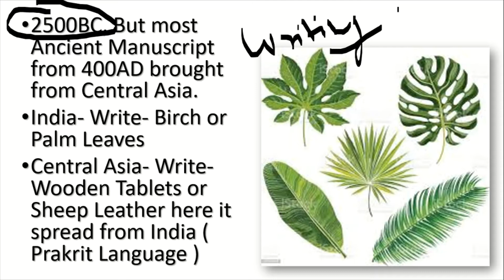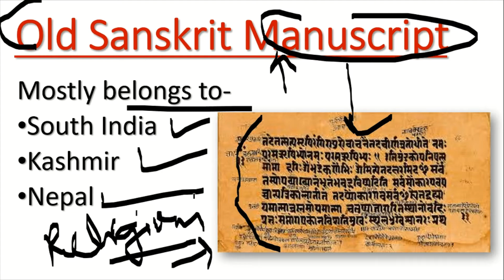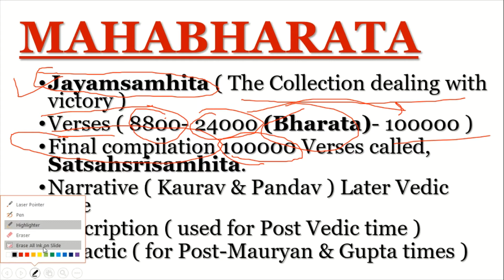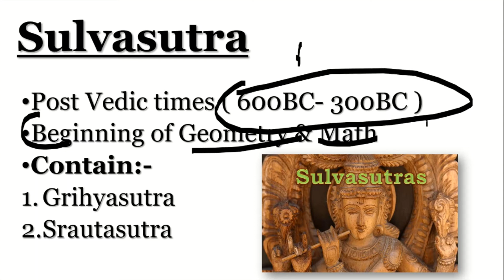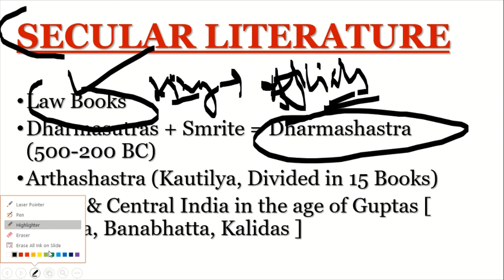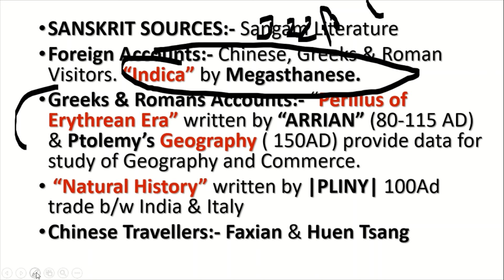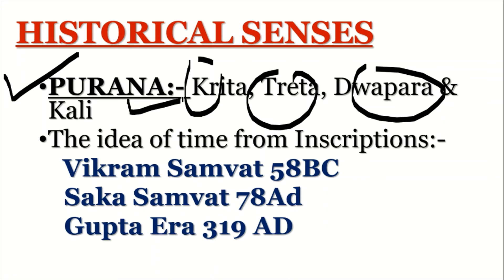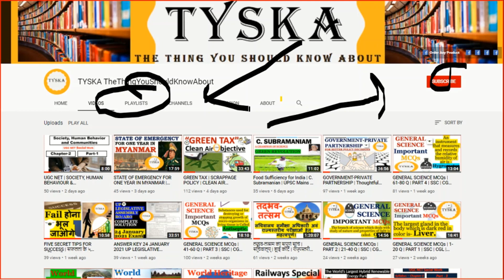UPSC | LITERARY SOURCES | AIH | Importance of AIH | Chapter 2 | Part D | Important Books | TYSKA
| AIH | Chapter 2 | Part 1
| AIH | Chapter 2 | Part 2
| AIH | Chapter 2 | Part 3

AIH Important Book-
The Penguin History of Early India: From the Origins to AD 1300

For Order Any Kind of Products, Please Visit